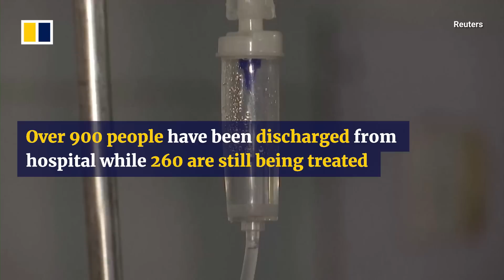Signal failure suspected after train crash in India kills hundreds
Rescue operations have ended one day after India’s deadliest rail crash in over two decades. The tragedy, which happened near the district of Balasore, Odisha on June 2, 2023, killed at least 275 people. The investigation has focused on a suspected malfunction of the computer-controlled track management system, which directs a train to an empty track at the point where two tracks meet.